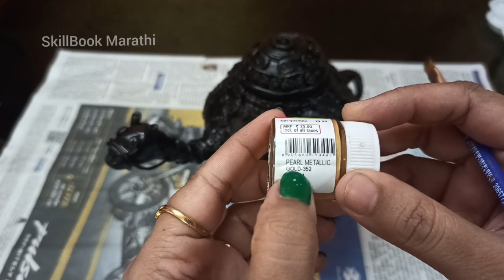How to make Dhokra Art/Old Diya DIY | Old diya craft | Clay Art Dhokra Art-Camel /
Old Diya DIY | पुराने दीये से बनाएँ सुंदर क्राफ्ट | Old diya craft | Dhokra art | Old diya use
Dhokra art Camel/DIY Home Decor Idea/Old Diya DIY/पुराने दीये से बनाएँ सुंदर क्राफ्ट /Old diya craft

Today I shared Dhokra art tutorial. Dhokra is non–ferrous metal casting using the lost-wax casting technique. This sort of metal casting has been used in India for over 4,000 years and is still used. dhokra art looks so pretty and so easy to make..

Material list for dhokra Art - Camel
:- Fevicryl Mouldit - 2 pieces.
:- Glue
:-Acrylic Black Color
:-pearl metallic gold and Cooper colours.
:-Telcom power
:- Other Material.
:- Old news paper  or tissue paper

Please do let me know if you find this video useful.
Please do watch out our others Video 🙏

Christmas Decoration Idea
Diwali Decoration Ideas 2020 | DIY Diwali Craft | दिवाळी सजावट | दिवाली डेकोरेशन 2020
Popsicle Stick Crafts
Home Decor Ideas | DIY Home Décor
Must Watch our helpful Video
Easy Art and Craft for Kids | Origami Paper Craft
Easy Drawing & Painting Ideas for kids
How to solve 3x3x3 Rubiks Cube step by step in Marathi | Beginners Level
Different Types Of Cube Solution Easy Steps in Marathi (Some Twisty Puzzles)
How to Improve Print Handwriting

Thank you so much for this lovely Music❤️ 🙏